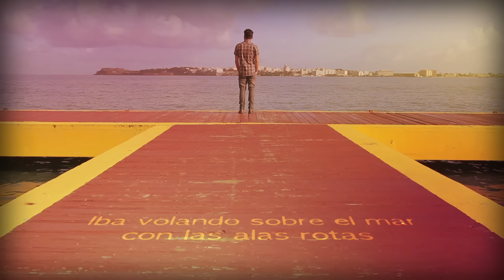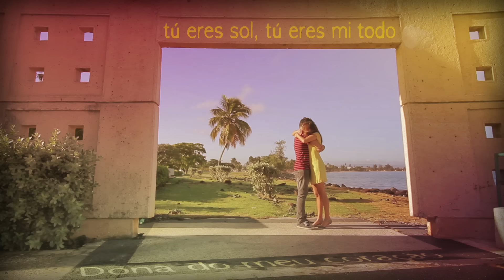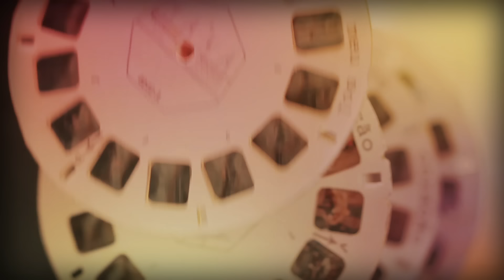Maná - Você É Minha Religião (feat. Jorge & Mateus) [Lyric Video]